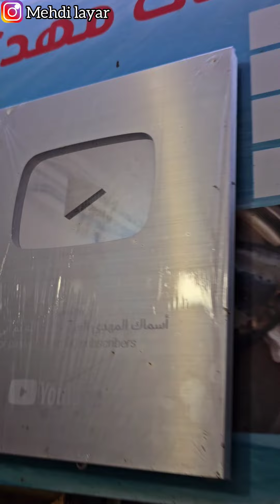صدمني الفائز فهاد المسابقة✅️ ولكن يستاهل جابها عن جدارة وإستحقاق🎉🥇🫡متخيلوش شكون ربح⁉️😲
مسابقة
الربحة
أجواء رائعة

عنوان المحل ديالنا :

حي الإنارة شارع القدس كاينة قهوة ديال شرم الشيخ و مدرسة ماجوريل الطلعة اللي بيناتهوم كاين سوق حي الشريفة هو فين كاين المحل ديالنا مرحبا بك الدار البيضاء